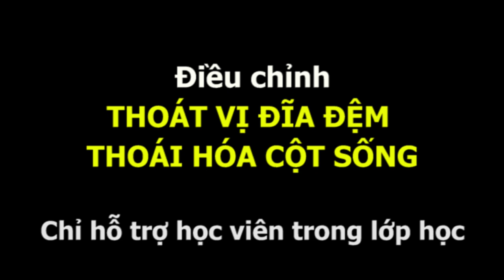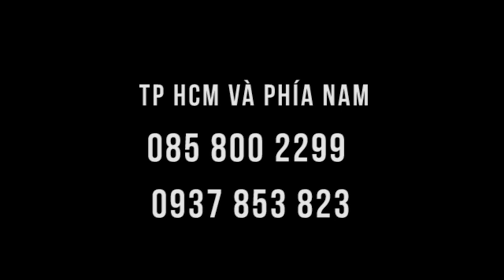Đau thoát vị đĩa đệm - bấm huyệt giúp học viên trong lớp